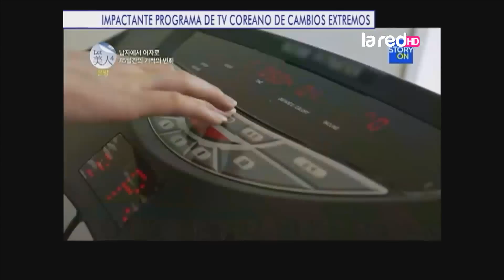Impactante programa de TV coreano que realiza cirugías plásticas extremas